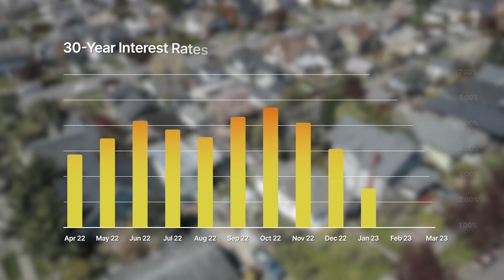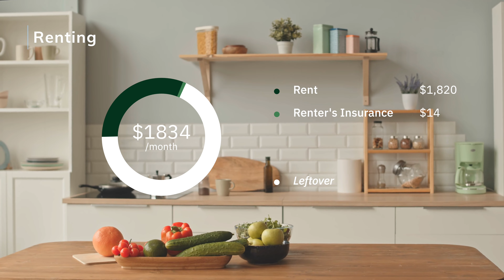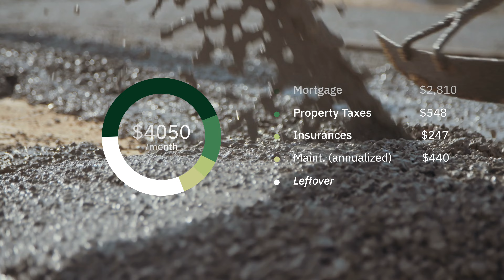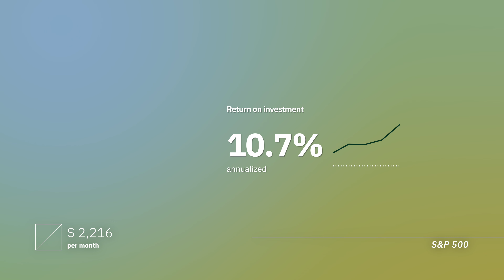Buying vs. Renting in Cities - Which is CHEAPER?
Which is better financially in a HCOL area, buying or renting. Buying a home in 2023 may seen like a poor idea given increased housing prices and soaring interest rates which make buying more expensive than ever. But renting also seems like a suboptimal solution, given that rents are rising fast and renting at higher and higher prices may seem like throwing money away. Given these two less-than-ideal choices, what should you do? Let’s jump into all of the factors you should consider when deciding between buying verses renting in 2023. To demonstrate these factors in a realistic way, I am going to add in example numbers from my city, Austin, showing a real scenario analysis of buying verses renting.